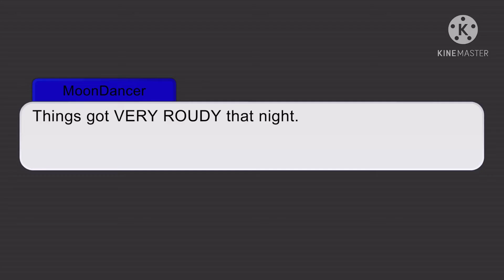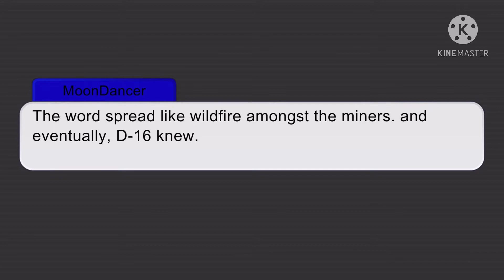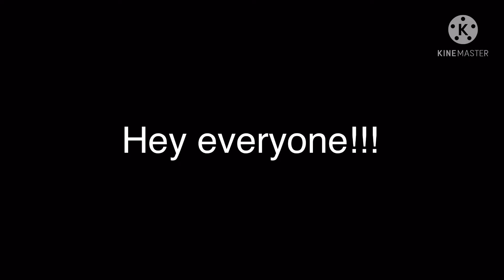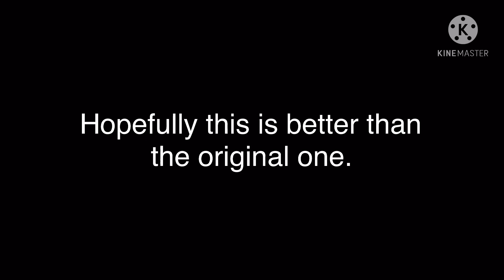Daughter of the Devil Ep1:The beginning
I know I know. This is VERY different from the original one. But I feel like it’s somewhat better. Besides that, I hope you guys like this one. The first few episodes are going to be based off of the original episode. Just a little stretched out and with some more detail. Anyways, hope you guys enjoy! Bye!!